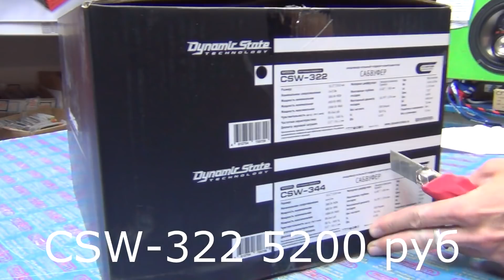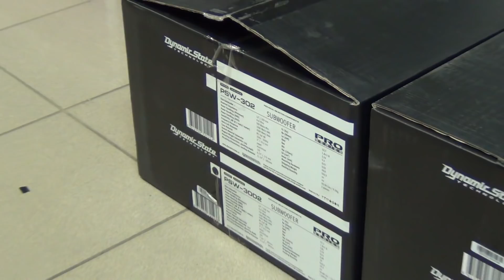Первое знакомство с сабами Dynamic State. Серия Custom и Pro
DYNAMIC STATE - довольно молодой бренд, очень бурно развивающийся на Российском рынке! Данный бренд очень хвалят за неплохое качество и очень разумные цены на автоакустику!

Оcновные конкуренты этого бренда - URAL, KICX и EDGE! Некоторые и вовсе сравнивают с казанским брендом PRIDE!

Сегодня мы рассматриваем 2 линейки (серии) сабовых динамиков от этого бренда: серия CUSTOM (для пацанов с района, очень доступная по цене серия ) и серия PRO (для серьезного повседнева)

Всего 5 моделей из этих 2 серий. Все динамики 12":

Сабвуферный динамик Dynamic State CSW-322 Custom series
Сабвуферный динамик Dynamic State CSW-31.22M Custom series
Сабвуферный динамик Dynamic State CSW-32.22 Custom series
Сабвуферный динамик Dynamic State PSW-302 PRO series
Сабвуферный динамик Dynamic State PSW-30D2 PRO series

О каждом подробнее в видео!